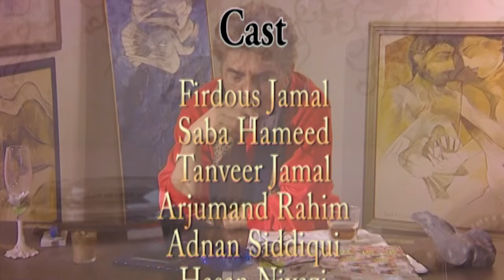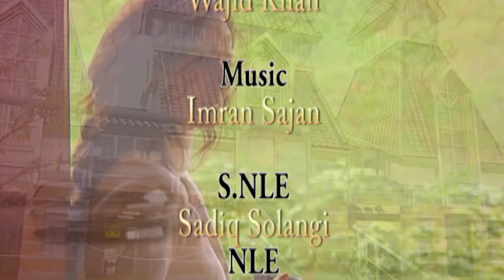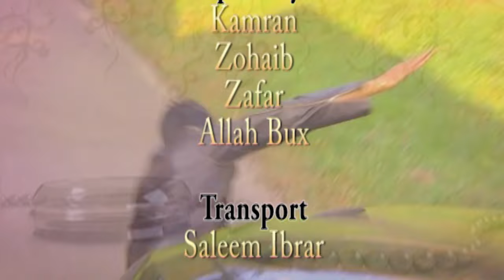Kaha Ja Kar Mile | Episode 15 | Official HD Video | Drama World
Kaha Ja Kar Mile, Episode 15 - Official HD Video - 15 August 2021

Cast: Firdos  Jamal
Saba Hameed
Tanveer  Jamal
Anjumand Rahim
Adnan Siddiqui
Hassan Niyazi
Mahi Malik
Wajah
Farah Arif
Tasneem Ansari

Written By - Danish Iqbal
Directed By - Tanveer  Jamal